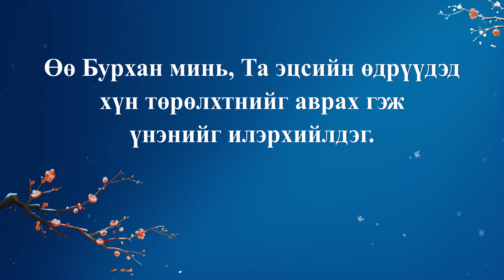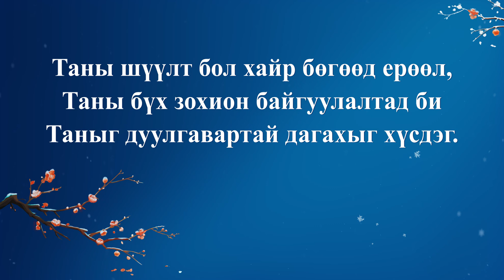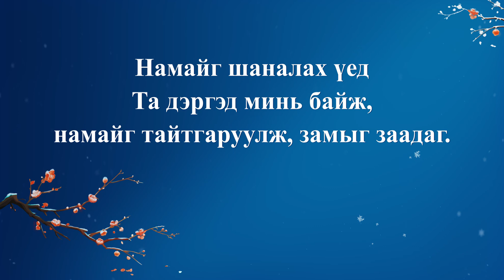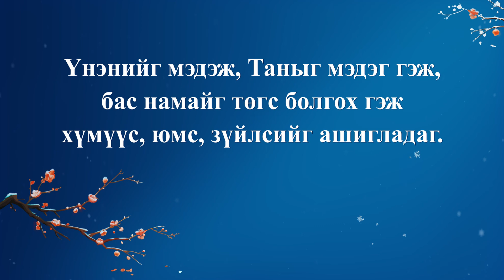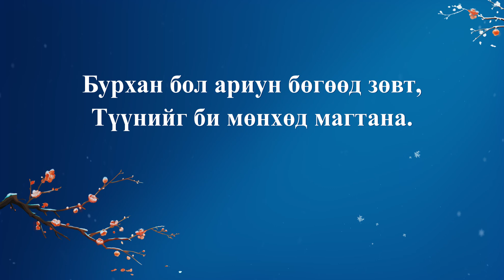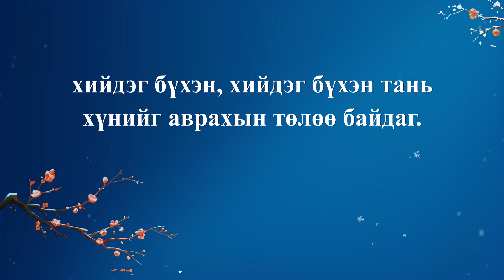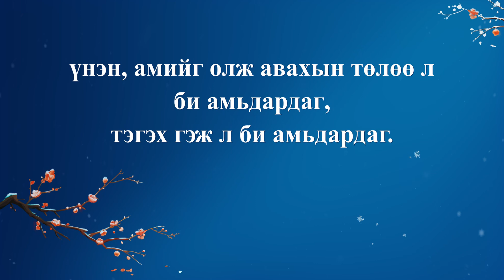Чуулганы магтан дуу “Би бүх зүйл дээр Бурханы зохион байгуулалтад захирагдана” (үгтэй)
Христийн сүмийн дуу “Бурхан хүн төрөлхтний ирээдүйн төлөө шаналдаг” (дууны үг)
Түүхийн өмнөх үеэс хойш
тоймгүй олон удаа өөрчлөгдсөн энэ уудам дэлхийд
бүхнийг Захирагч Түүнээс өөр хэн ч
хүнийг удирдаж, хөтлөөгүй.
Ямар ч агуу нэгэн хүн төрөлхтний хэрэгцээний төлөө
хөдөлмөрлөж, бэлддэггүй.
Хэн ч тэднийг гэрэлт ирээдүй рүү удирдаж,
энэ дэлхийн шударга бус явдлаас чөлөөлж чадахгүй.
Бурхан хүн төрөлхтний ирээдүйн төлөө шаналдаг.
Тэдний уналтанд Тэр хэчнээн гашуудна вэ!
Хүмүүс буцах замгүй гэдгээ
ухааралгүй алхаж байгааг хараад Тэр гунигладаг.
Хүн тэрсэлж, Бурханы сэтгэлийг шархлуулсан;
Сатаны хорон муу замаар тэд баяртай алхсан.
Хүн төрөлхтөн эцэстээ хаашаа явахыг
хэн ч тодорхой хардаггүй.

Хэн Бурханы уур хилэнг мэдэрдэг вэ?
Хэн Түүнийг баярлуулж, дотно байхыг хүсдэг вэ?
Бурханы уй гунигийг харж, мэдэрч буй өвдөлтийг нь
ойлгохыг хичээдэг хүн хаана байна вэ?
Хүмүүс Бурханы дуудахыг сонссон ч гэсэн
Бурханы өршөөл, үнэн болон халамжаас
өөрсдийг нь холдуулах зам дээр үлддэг,
тэд өөрсдийгөө Сатанд сайн дураараа худалддаг.

Өөрийг нь үл тоож, эсэргүүцдэг хүнд
Бурхан яаж хандах вэ?
Бурханы дуудлага болон уриалгыг
тэвчишгүй, аймшигт гамшиг дагадгийг мэдээрэй.
Энэ нь махан биеийг төдийгүй сүнсийг ч бас шийтгэдэг.
Бурханы төлөвлөгөө хүчингүй болж,
дуу хоолой нь үгүйсгэгдэхэд
Бурханы уур хилэн яахыг хэн ч хэлж мэдэхгүй;
үүнийг хэн ч хэзээ ч мэдэрч, сонсож байгаагүй.
Энэ бол ер бусын гамшиг;
Бурханы төлөвлөгөөнд нэг бүтээл, нэг аврал л байдаг.
Энэ бол эхний ба эцсийн удаа.
Хүн төрөлхтөнийг аврах Бурханы шаналалт хайр,
дүрэлзсэн хүслийг
хэн ч зүрх сэтгэлээрээ мэдэрч чадахгүй.